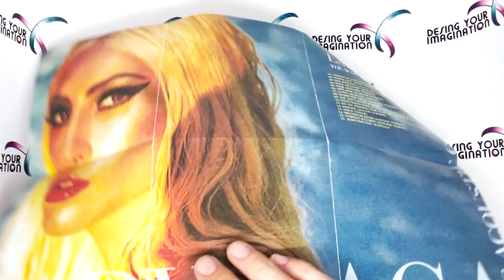Lady Gaga "The Acoustic Collection" Unboxing